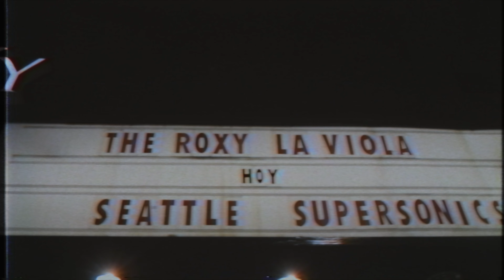Seattle Supersonics - Lithium - Nirvana Tribute - Live in Buenos Aires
Video grabado en vivo en "The Roxy" (Buenos Aires, Argentina) el 12 de octubre de 2018, de tronos del marco de la gira Internacional "In Utero 25 años" que realizó Seattle Supersonics.

Aguante Nirvana!!

Grabado y editado por "Beaver producciones" y "Lizads Estudio".

El total de las imágenes pertenecen a "Seattle Supersonics", así como el registro sonoro de la cancion"Lithium" de Nirvana.
Los derechos sobre la cancion "Lithium"  del álbum "Nevermind" pertenecen a "Kurt Donald Cobain", quien es el legítimo  autor y compositor de la canción.